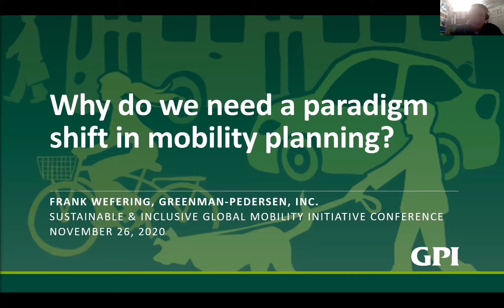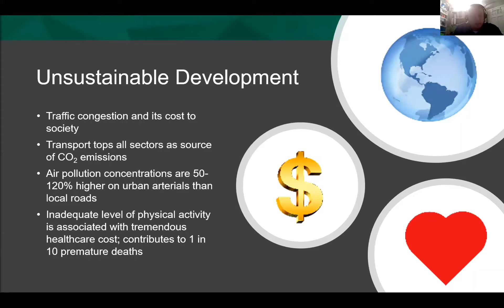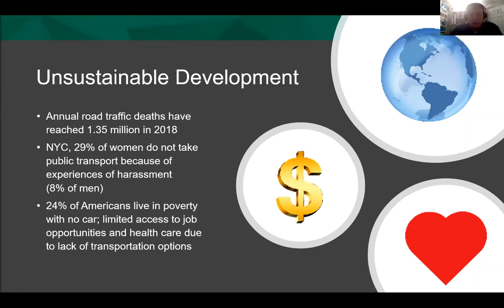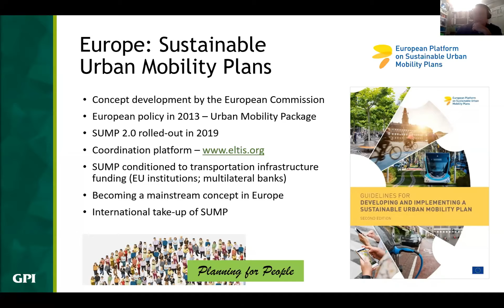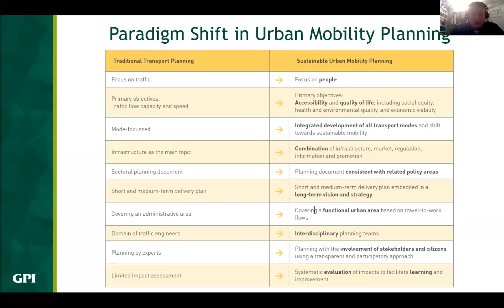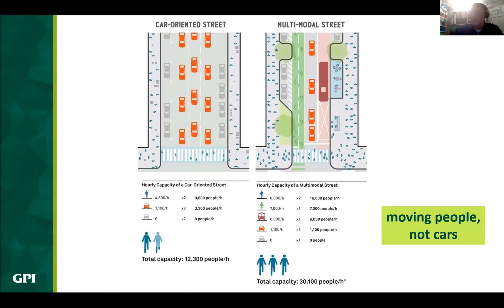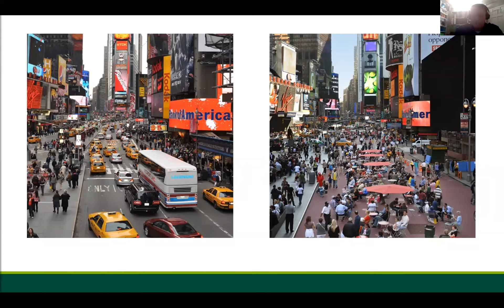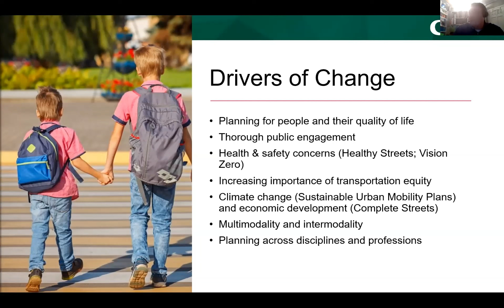SIGMI Conference on Sustainable & Inclusive Mobility - Paradigm Shift in Mobility by Frank Wefering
Frank Wefering spoke during the 2020 SIGMI Conference on November 26 about why a paradigm shift in mobility is a necessity.

To learn more about the MicroEnergy Research Group visit our

You can also check out our Instagram, Twitter, and LinkedIn to keep up with new events and publications.